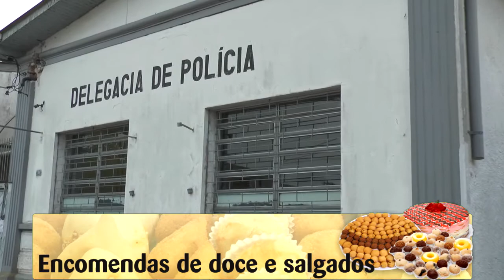POSTO DE COMBUSTÍVEIS É ALVO DE CRIMINOSOS EM TAPES.